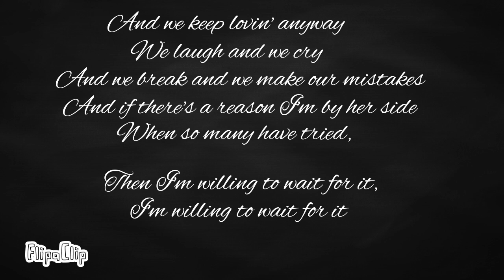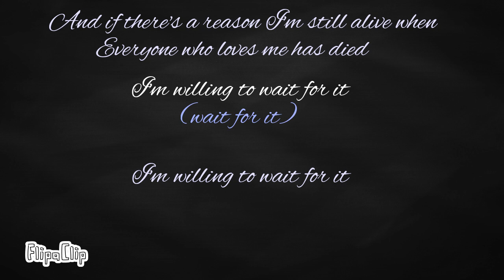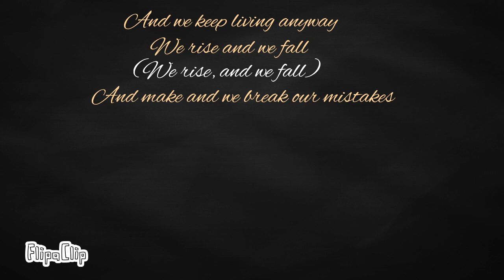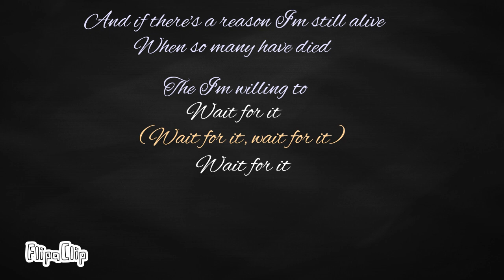Wait For It (Hamilton)- LYRICS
yeah thats it bye